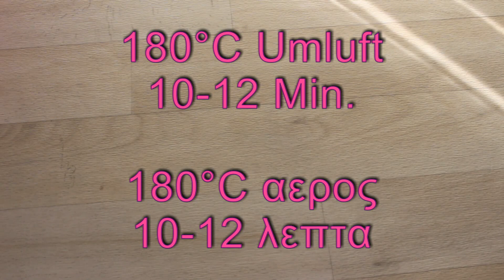Mini Corn Dog Muffins Rezept / Partyrezept / Buffetrezept / ohne frittieren